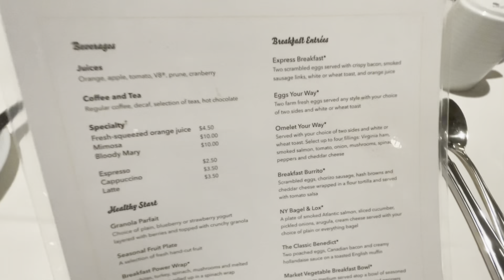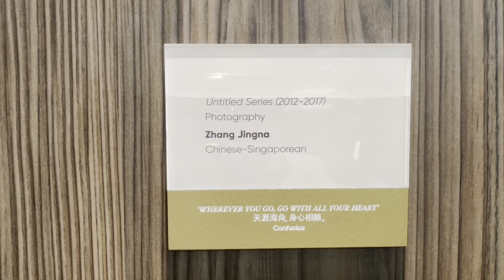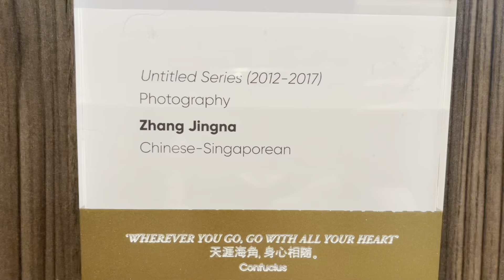ล่องเรือเทียบท่าสิงคโปร์